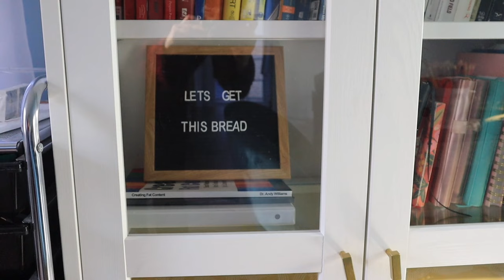Why I quit coaching (& what I'm doing now)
Learn how to launch, manage, and grow your freelance writing business with my self-guided online course, The Freelance Writer's Guide to the Galaxy

DOWNLOADABLE FREEBIES:

COLD PITCHING KIT: Everything you need to start cold pitching your services to clients and start making money!

ABOUT ME: Hey, buddy! I'm Colleen Welsch. I'm a freelance copywriter/freelancing coach/YouTuber/music producer/comedian/actress/golden retriever mom/TBM devotee.

ABOUT THIS CHANNEL: This channel, formerly called The Freelance Writer's Guide, focuses on leading a balanced and rich creative life.

SQUARESPACE: Easily design and build a professional, eye-catching freelance writing portfolio website with Squarespace

EQUIPMENT I USE:
Camera microphone
SD Card
Big tripod
Lil tripod
USB-C adapter
External hard drive
Noise-canceling headphones